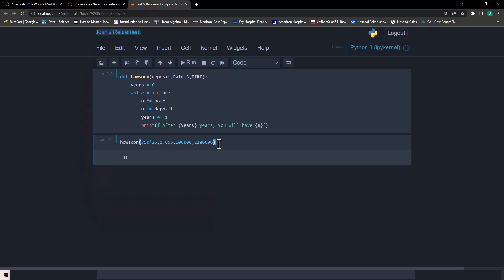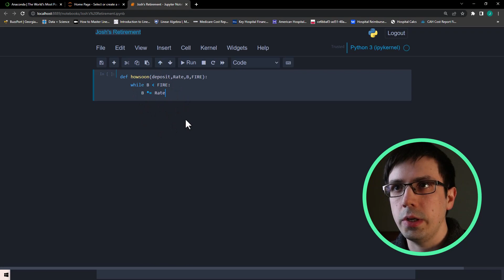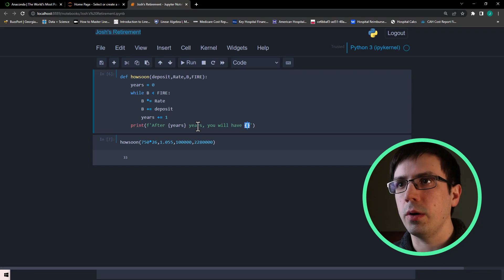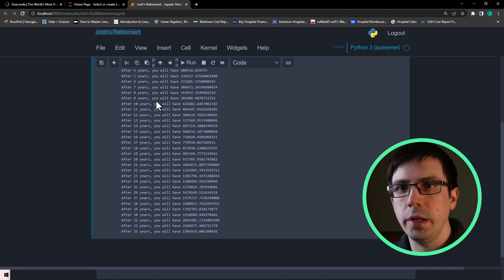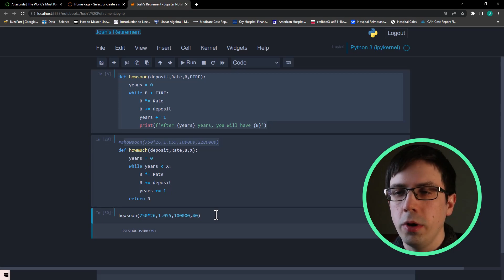Python Tutorial: Programming a Retirement Calculator for Beginners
Get started learning, and practicing Python with this simple retirement calculator!

Here I am using Jupyter Notebooks.